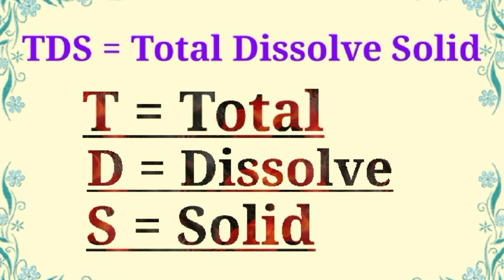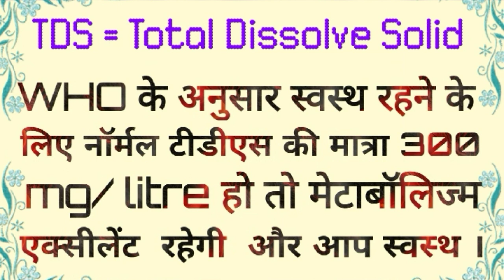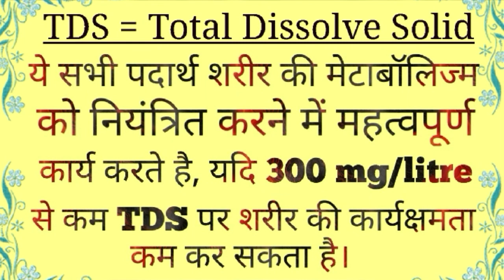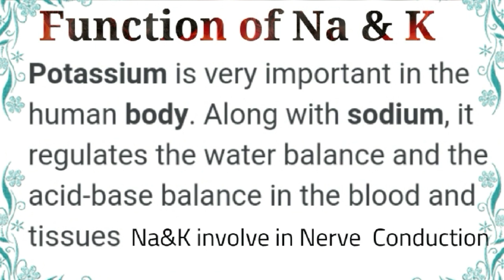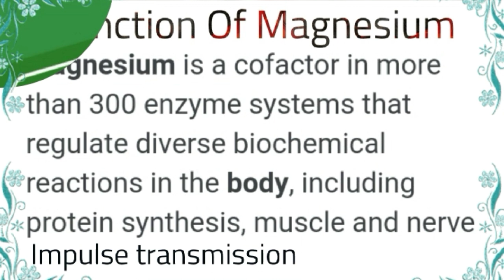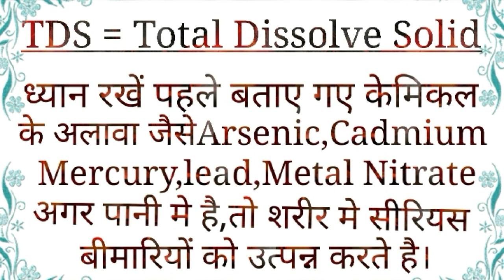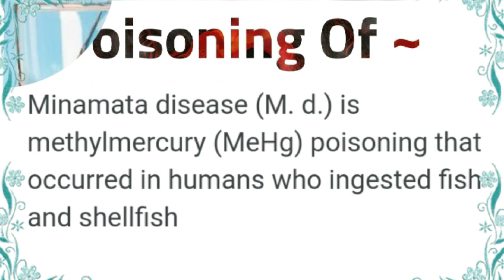WHO के अनुसार पीने वाले पानी का टीडीएस कितना होना चाहिए?कैसे स्वस्थ रहें?क्या करें कि बीमार न हो।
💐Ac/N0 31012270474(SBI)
💐Name-Sadanand Verma
💐IFSC CODE-SBIN0014577
                   OR